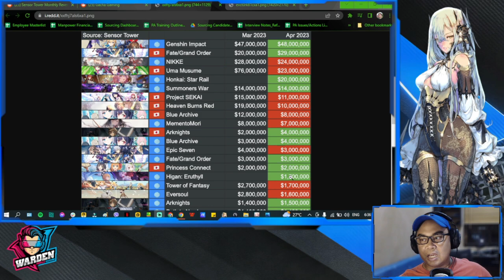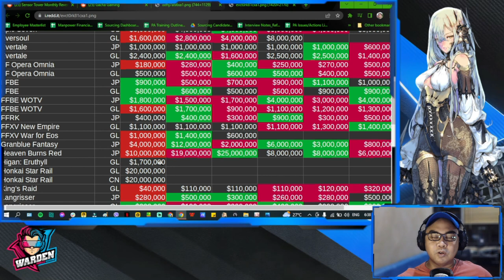[Higan: Eruthyll] Revenue for April 2023 | Should it Go Up or Down?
Episode 924: Revenue for April 2023 | Should it Go Up or Down?